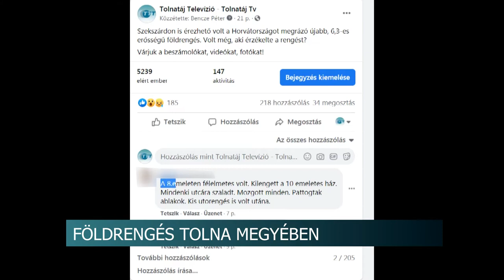20201229 hirado foldrenges Tolna megyeben